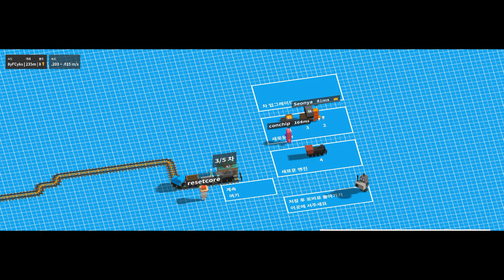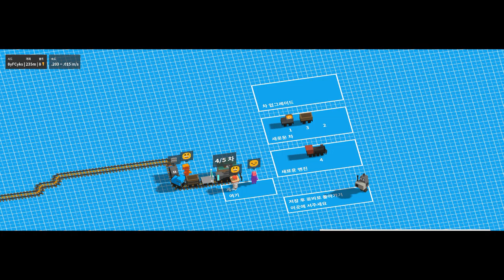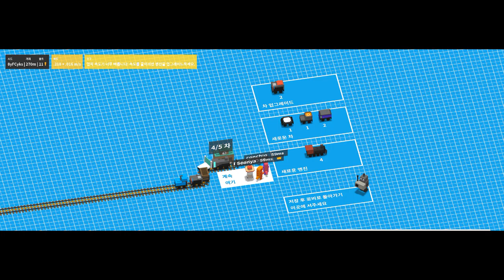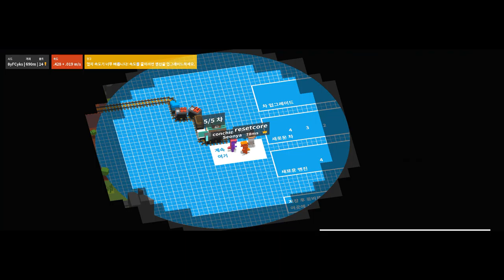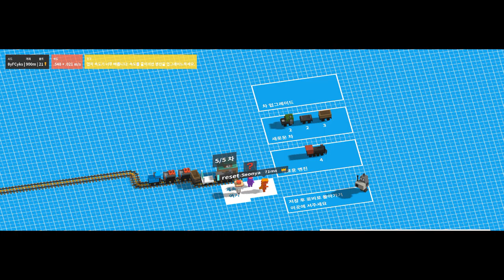언레일드 초원 993m 3인큐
seonya, conchip, resetcore